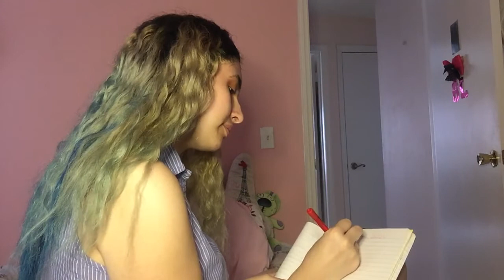Commercial Casting Audition Self Tape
♡♡♡♡♡ OPEN♡♡♡♡♡

I was noticing that famous influencer's discount code is only a 20% off meanwhile mine is a 25% off so I highly suggest you use mine instead because my code is a higher discount okay please and thank you so much!

Well, I didn't get a role in the commercials my college is going to film but that's okay! God knows why he does everything, I see things this way: I have faith that when it's my opportunity, It's my opportunity because he wanted me to have it/ be there. God knows my goals and dreams so all I have to do is continue working hard to make those goals and dreams a reality while keeping the faith and praying so that way my goals and dreams are blessed by him and he's already put me on the right path so I'm on the journey right now and I can't wait to see the amazing future God will give me! I'm so thankful he's given me you guys, he allowed us to cross paths on the internet and I'm so very berry thankful for all the love and support you give me, it gives me the bubbliest feelings and the biggest smile on my face and I'll never get tired of saying how happy and thankful I am because of you, yes you reading this hehe!

These are the audition instructions I followed while filming my audition tape:
(Tell us a little bit about yourself and the life you live. Are you a recent high school grad or returning older student? Are you a single parent that still attends classes? Who do you spend the majority of your time with? Do you have a full-time job while going to school? Do you live in a
multigenerational home or with roommates? Say your first and last name, age, and what you are studying at Valencia College. Tell us a little bit about yourself, your life, and what you plan to do after college. Next, pretend to perform your everyday tasks as a student (taking notes, reading a book, working on a computer, walking to class, greeting a friend on campus, etc. (remember I'm currently an online student because of C 19 so I couldn't do some of these things since I don't go on campus to take my courses) Feel free to use props (notepad, books, laptop, etc). Then pretend to perform tasks in your specific area of study (working in an office, working in a lab, using tools, etc.).

XOXO, Bianca Azu